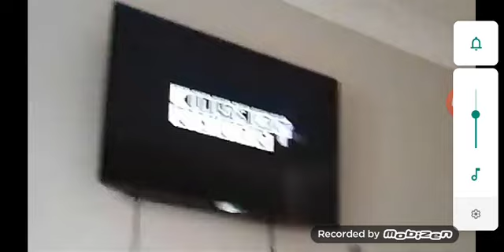Klasky Csupo Multilanguage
List of Langs:
Arabic
Basque
English
European Portuguese
French
Greek
Instrumental
Italian
Japanese
Korean
Latin Spanish
Russian

In Total: 12 Langs (10 Fandubs and 2 Real Dubs)